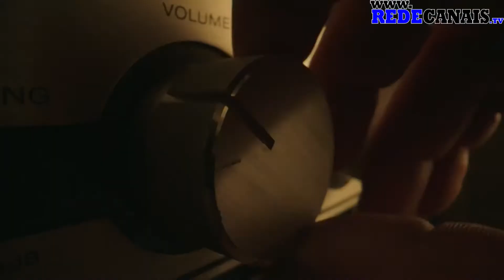Pacificador | Trailer oficial 2 (Redband) | RedeCanais Originals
Dê uma chance, á paz.

Pacificador é convocado por uma força tarefa improvisada do governo, sem o consentimento de Amanda Waller, para tentar impedir uma ameaça que coloca em risco a vida de muitos.

“RedeCanais apresenta “Pacificador”, uma nova série original, produzida pela DC Comics, inspirada no personagem dos filmes “Esquadrão Suicida”, do mesmo diretor de “Guardiões da Galáxia” e do primeiro “Esquadrão Suicida”.

DISPONÍVEL EM 27 DE JANEIRO.

Trailer não recomendado para menores de 16 anos.